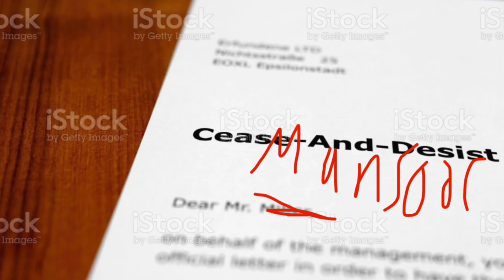A statement regarding the @Periphery situation